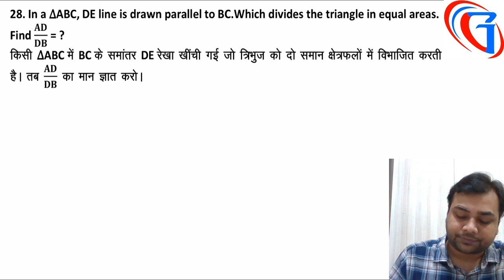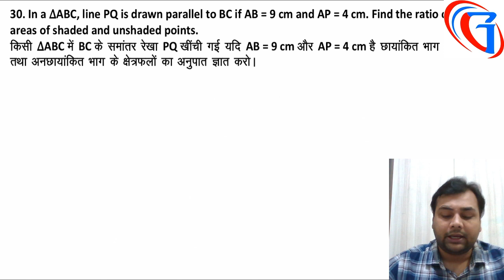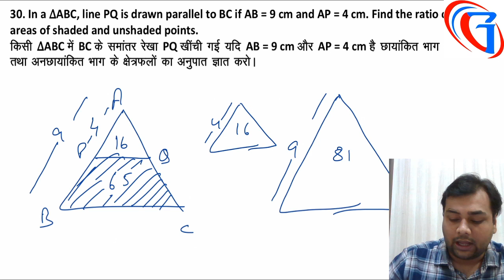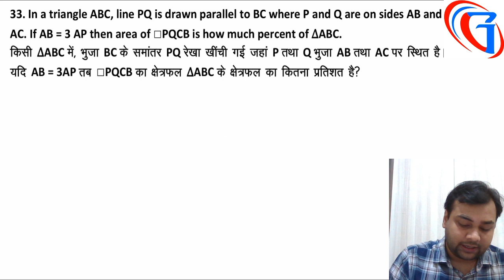GEOMETRY SIMILARITY SHEET DISCUSSION PART 2 for SSC CGL/CHSL/UPTET/TET/CTET and All Govt Job Exams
This video is very important for all those students who are preparing for SSC CGL, CHSL, Police, TET, UPTET, Super TET and all other One Day Exams.